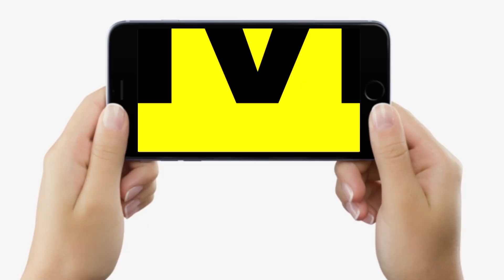Patna में इस दिन होगा बड़ा आंदोलन, STET, RRB-NTPC, BSSC अभ्यर्थी पहुंचेंगे,घेर देंगे Vidhan Sabha को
Patna में इस दिन होगा बड़ा आंदोलन, STET, RRB-NTPC, BSSC अभ्यर्थी पहुंचेंगे, घेर देंगे Vidhan Sabha को | Bihar News | LiveCities